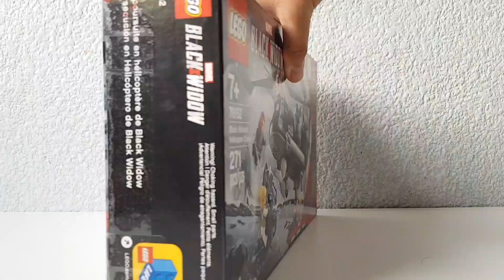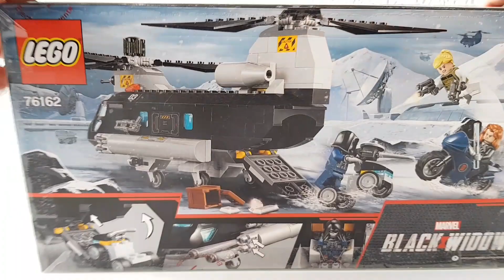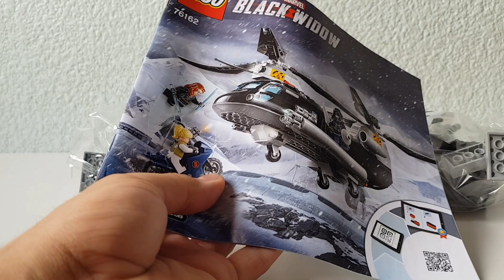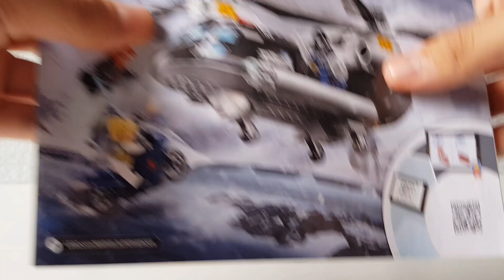LEGO Black Widow *El único set que existe* | Diego Loppz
Abro el nuevo set de Lego Black Widow persecución en helicóptero, al estilo stop motion y unboxing se los muestro a detalle y qué tanto vale la pena.

Twich - diegoloppz